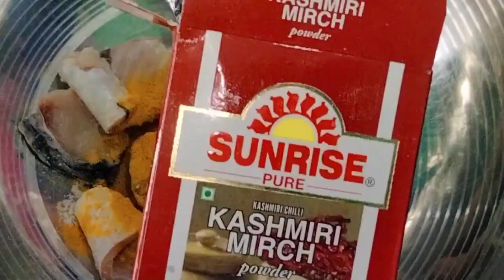রান্না করতে করতে একটু গল্প।। Bengali daily blog..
কেউ যদি ভিডিওগুলো অন্য কোন জায়গায় আপলোড করতে চাও তাহলে অবশ্যই আমাদের মতামত নেবে